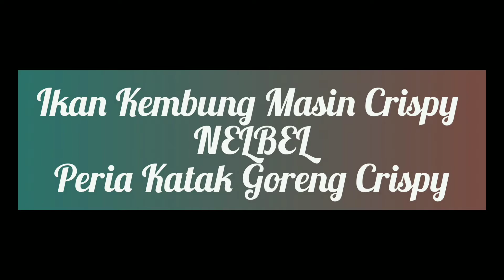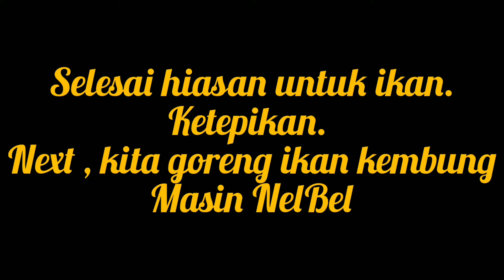Resepi Ikan Kembung Masin Sarawak Goreng Crispy Dan Peria katak goreng crispy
Ikan kembung masin sarawak  for lunch, anyone?

Mudah ja nak masak, keluar dari packaging, terus goreng crispy.

Disebabkan stok peria katak ada dalam peti, Cik Yun decide goreng crispy dengan tepung pedassss Bestari🍳

Krup krap krup krap,

Kombinasi ikan kembung crispy ➕ peria katak crispy , sure terangkattt habis gaiss😋

Nak rasa atau nak jadi agen untuk ikan masin sarawak terubuk /kembung. NELBEL?

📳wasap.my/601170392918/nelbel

Nak tonton youtube video smooth tanpa loading tiada capped speed 89 GB + UNLIMITED CALL?

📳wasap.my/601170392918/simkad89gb